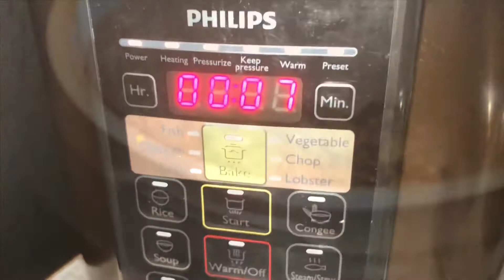KEMBUNG BAKAR PHILIPS PRESSURE COOKER BY CIK KIAH KICEN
KEMBUNG BAKAR PPC
By Cik Kiah Kicen
Bahan-bahan:
5 ekor ikan kembung
2 peket perencah ikan bakar Adabi @adabi_consumer
5 helai daun kunyit (buang btg)
2 sdb margerin
1 periuk philips PC 😜
Cara-cara:
👩🏼‍🍳 lumur ikan dgn perencah ikan bakar Adabi.
👩🏼‍🍳 balut dgn daun kunyit yg dibuang batang tgh.
👩🏼‍🍳 mode bake fish (2139)  letak margerin.
👩🏼‍🍳 susun ikan dlm inner dan tutup. Knob pada bake.
👩🏼‍🍳 separuh masa , buka dan balikkan ikan. Tutup semula lid.
👩🏼‍🍳 habis masa keluarkan ikan, dan hidang.